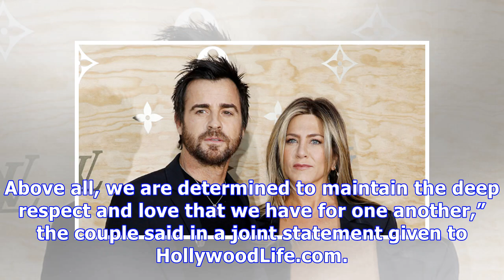Jennifer Aniston & Justin Theroux Separate After Two Years Of Marriage